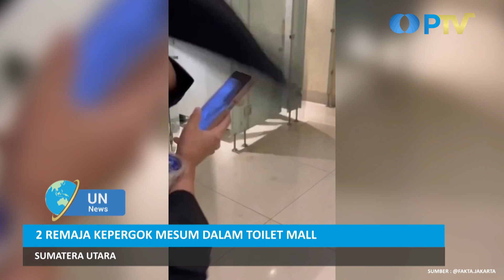2 Remaja Kepergok Berduaan dalam Toilet Mall I UN News I Eddutainment PTV